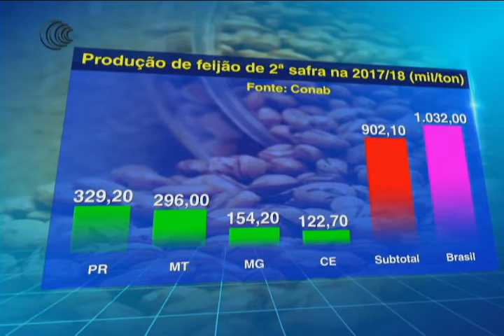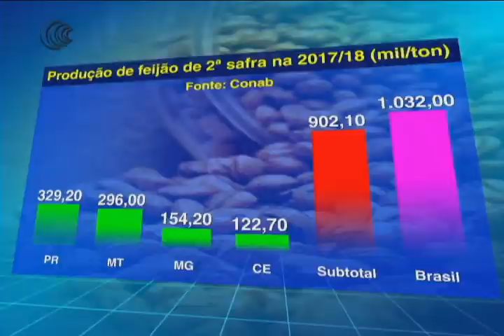PRODUÇÃO FEIJAO 2ª SAFRA 2017/18 - 11/05/2018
Os produtores de feijão de 2ª safra estão fazendo a colheita do grão. Segundo a  Companhia Nacional de Abastecimento (Conab), o plantio cresceu em 9,3% este ano motivado motivado possivelmente pela opção do plantio de feijão ao invés do milho.

Acompanhe  a previsão do tempo com a Juliana Resende da Somar Meteorologia, que falou como deve ficar o clima nas lavouras de feijão 2ª safra em desenvolvimento dos estados do Paraná, Mato Grosso, Minas Gerais e Ceará.